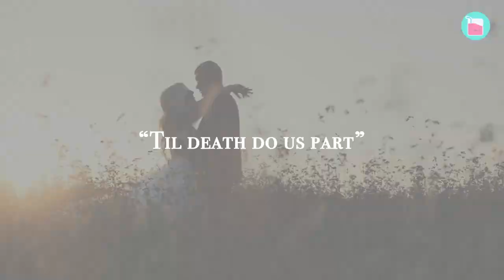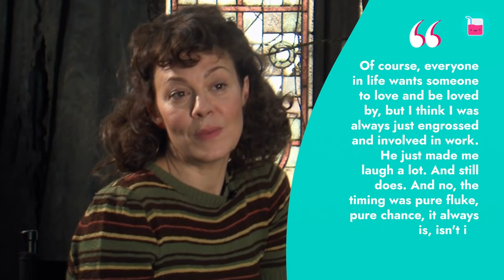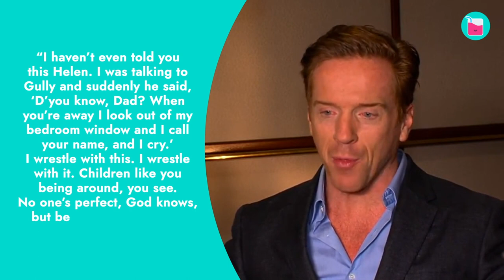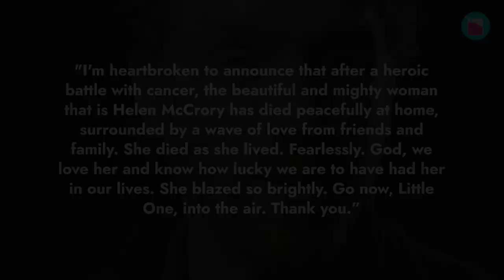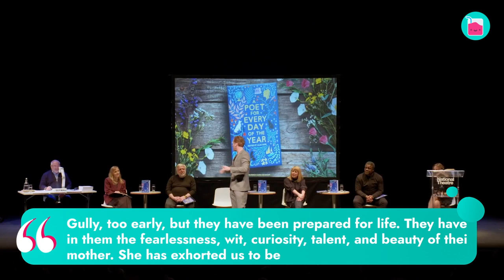How Damian Lewis Moved On After Losing Helen McCrory | Rumour Juice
Damian Lewis and Helen McCrory both brag extraordinary acting talent and their impressive credentials made them a power couple. The pair had a 14 yearlong marriage filled with a lot of love and joy as well as two beautiful children. But sadly, in April 2021, the actress passed away. Since then, Damian has found love once again and he knows Helen would have approved.

0:00 Damian Lewis and Helen McCrory interview
1:10 Damian Lewis and Helen McCrory wedding
1:31 Damian Lewis and Helen McCrory family
3:38 Damian Lewis and Helen McCrory photos
4:20 Damian Lewis and Helen McCrory love secret
5:57 Damian Lewis interview
6:19 Helen McCrory breast cancer
6:51 Helen McCrory's death
8:44 Damian Lewis new girlfriend